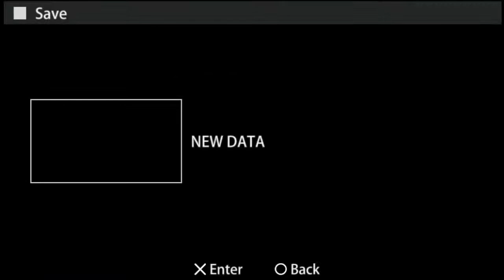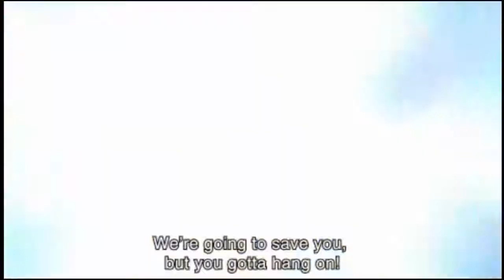Let's Play Star Ocean 1st Departure (Part 1)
SPACE!